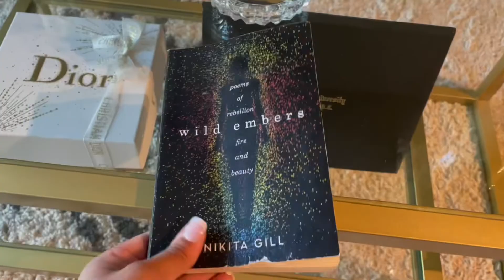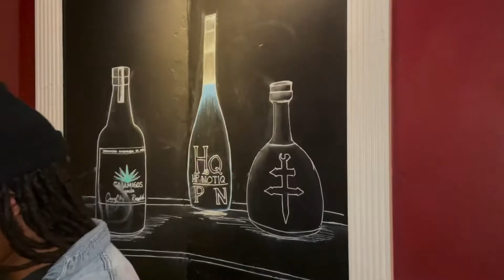Fearlessly Present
with love,

Keionna

Age: 26
📍 Maryland
Ethnicity: Black, White & Native American
Tribe: Chickasaw
Bachelors degree: Marketing